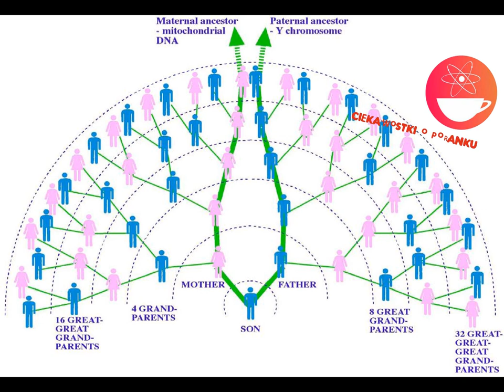Mitochondria - czyli "Niech Moc będzie z tobą" w realu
Te malutkie organelle zmieniły losy całej planety. Jesteśmy z nimi w symbiozie tak ścisłej, że nie da się nas rozdzielić. DNA jądrowe i mitochondrialne się bowiem trochę wymieszały.